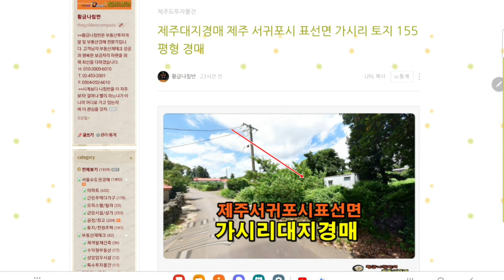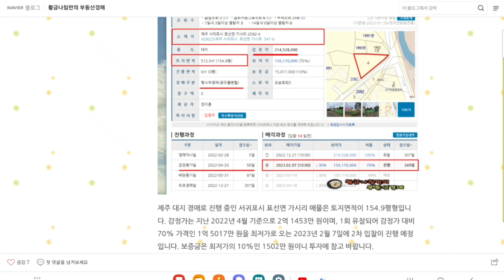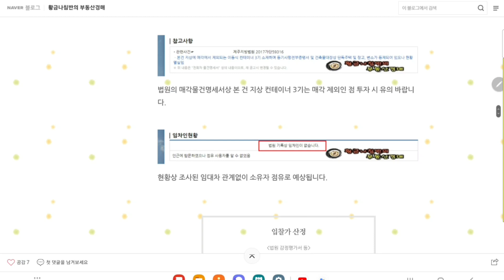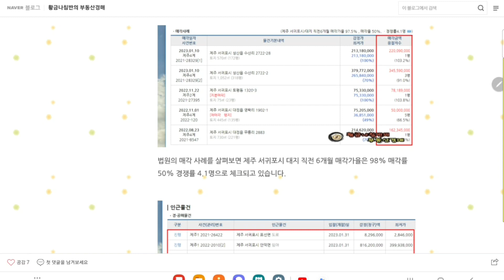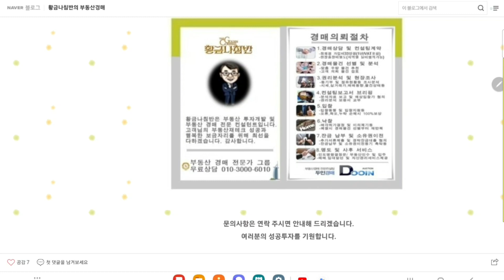제주 서귀포시 표선면 가시리 토지 155평형 경매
[ 제주지방법원 사건번호 2022 타경 21103 ]
2차 입찰일 2023년 4월 18일

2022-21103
공유물분할을 위한 형식적 경매
1회 유찰 / 감정가 대비 70%
2차 최저가 1억 5017만 원
입찰보증금 1502만 원
2차 입찰일 2023년 4월 18일
2차 유찰 시
3차 최저가 1억 512만 원
3차 입찰일 2023년 5월  23일